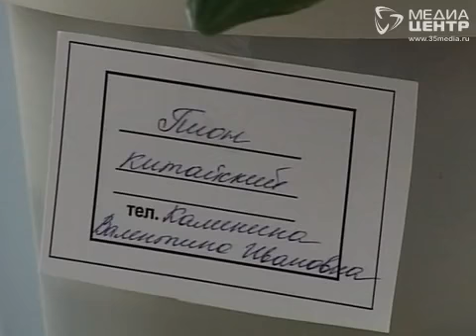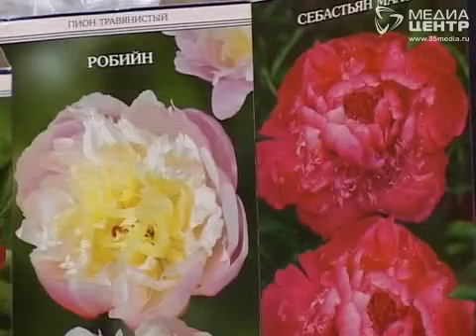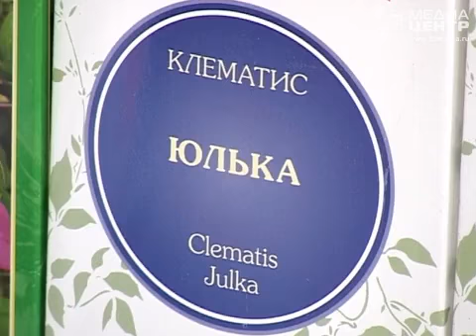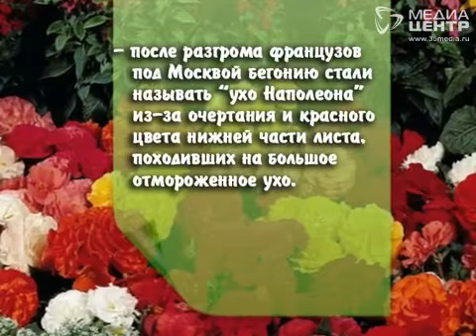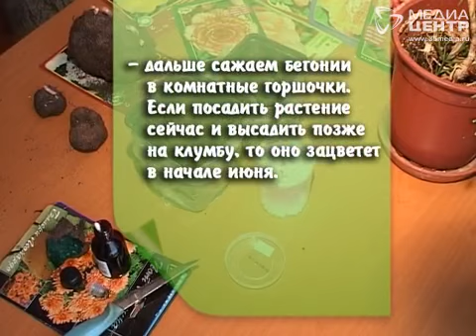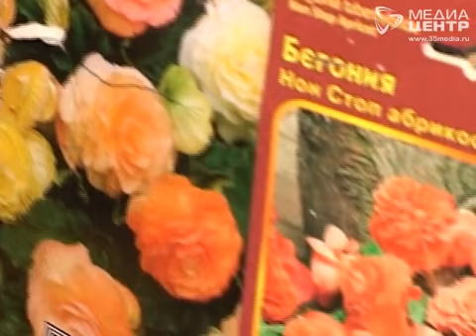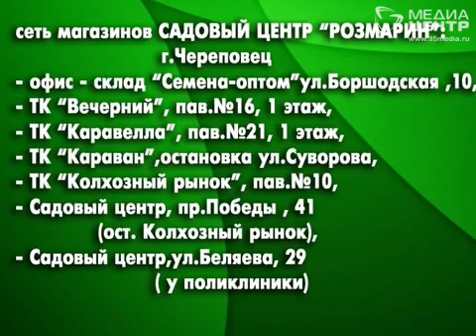Голос дачи зовёт 25.03.2013